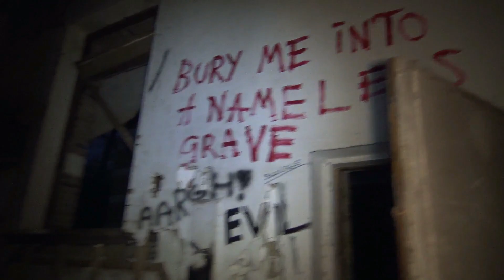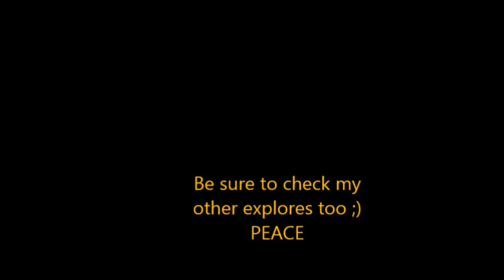The Abandoned Castle Of Sir Den Hüger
help me with my health(Rhuematism nerve damage ) and travels with small donation

best of urbex  i luv you all thank you for the support each sunday